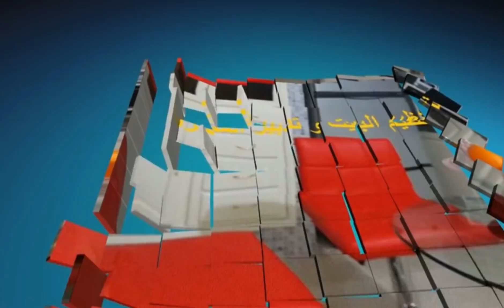التضامن مع Everything with Jiji وتضامن خاص مع القنوات الجديدة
قناة البيت السعيد تهتم بتنظيم البيت وتدبير المصروف بابسط واسهل الحلول  رابط الفيسبوكfacebook في اسفل الصفحة
التضامن مع Everything with Jiji
التضامن  مع Everything with Jiji وخاصة مع القنوات الجديدة